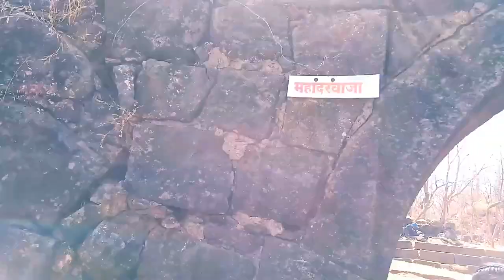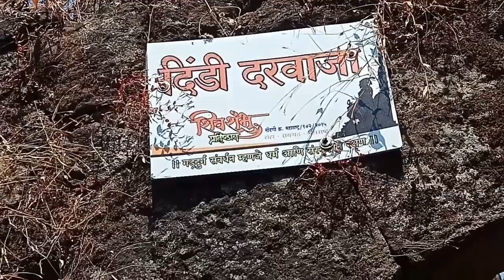Avchitgad trek 19 02 2019